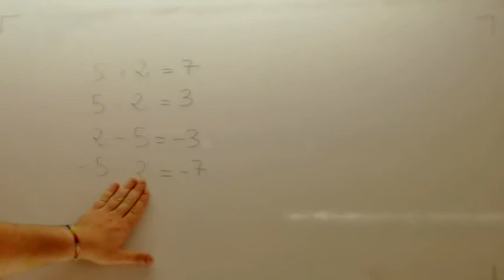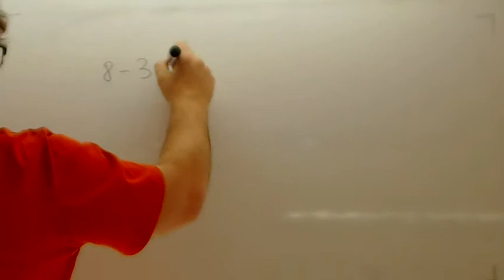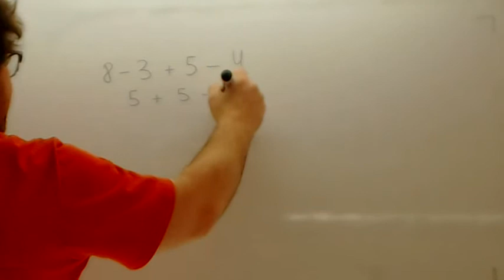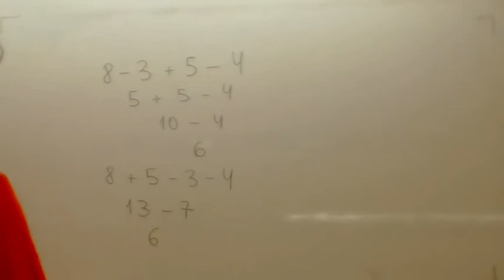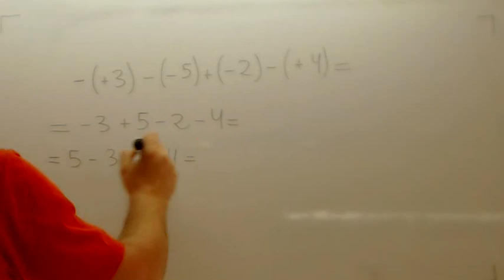Suma y resta de enteros con parentesis Usero